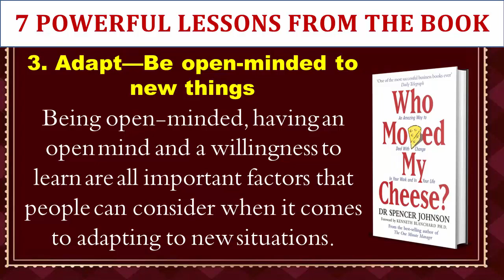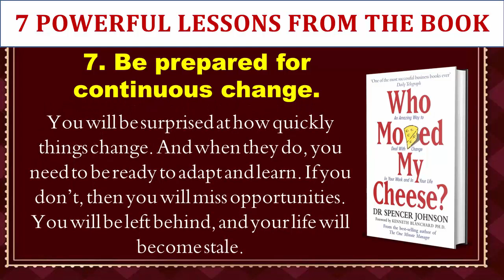Who Moved My Chess Truths about Change | 7 Powerful Lesson From the Book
In this insightful video, we delve into the profound wisdom found in the book "Who Moved My Chess: 7 Powerful Lessons About Change." Discover the essential truths about navigating change and adaptability as we explore seven impactful lessons from this transformative literary work. Gain valuable insights on how to thrive in an ever-changing world and develop a winning strategy for life's intricate chessboard of challenges. Join us as we uncover the secrets to success in the face of change and learn how to make strategic moves that lead to victory. Whether you're a chess enthusiast or simply seeking personal and professional growth, this video is a must-watch for anyone looking to master the game of change in life.